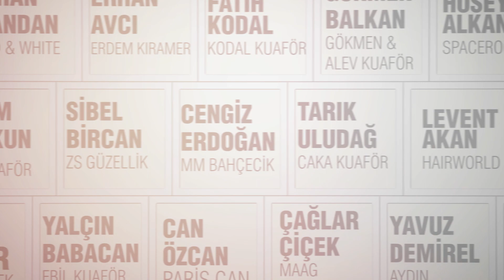Salonum BENİM Sahnem!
16 Kasım 2020 Saat:18:00'de Koruncuk Vakfı yararına Türk kuaförlerinin saç defilesi canlı yayınla salonlardan Youtube HairistTV'de...